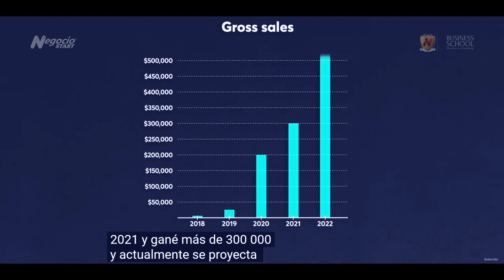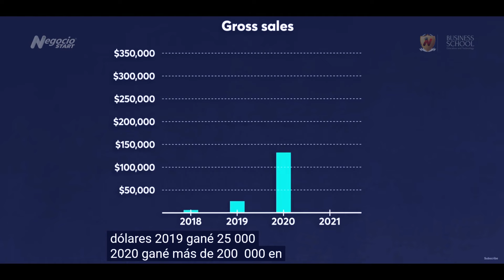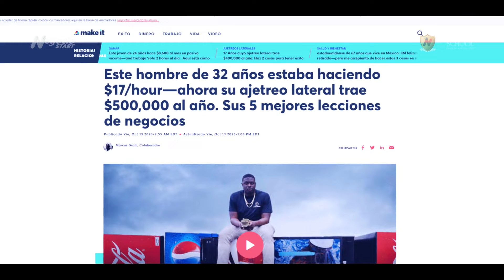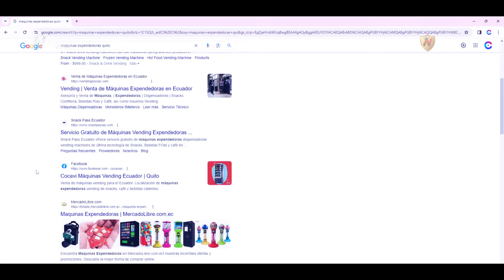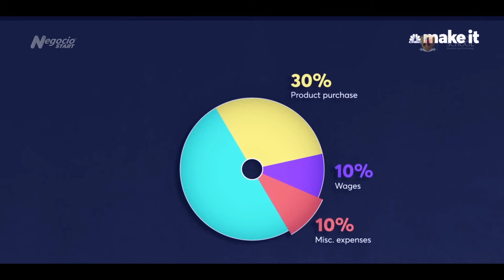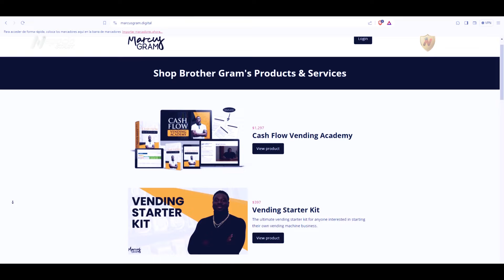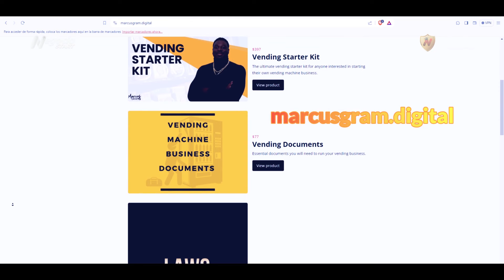Esta es la máquina que genera USD 500 k al año La historia de Marcus Gram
Marcus Gram, ha ganado USD 500.000 en 2022, las expectativas fueron superadas en 2023 y las proyecciones no paran. Estas máquinas pueden convertirse en un verdadero negocio. Claro está, con inversión, trabajo, esfuerzo, dedicación y sin desmayar frente a los obstáculos!!!
🔥Los 6 HOSTING de Alto RENDIMIENTO en 2024:🔥
🔥Herramientas profesionales para emprender y CRECER con tu empresa🔥
👉Mejores constructores WEB
CANVA PRO (Sólo desde nuestro enlace 45 días gratis)
👉Logotipo para tu empresa
👉Mejor banco de imágenes de pago (Para que no tengas problemas de derechos de autor)